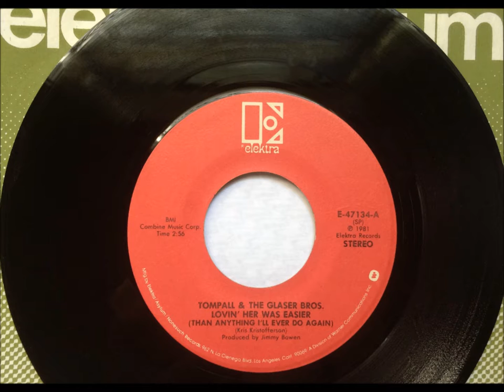Lovin' Her Was Easier , Tompall & The Glaser Brothers , 1981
Written by Kris Kristofferson. Released April 1981 from the album "Lovin' Her Was Easier", it reached #2.